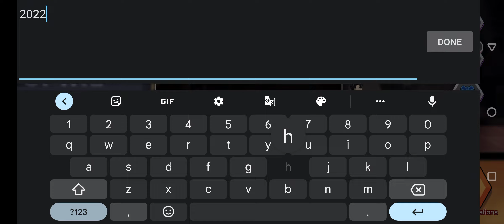The Spike Coupon Code | The Spike Volleyball Story Second Coupon Code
Coupon Code: 2022hangawi